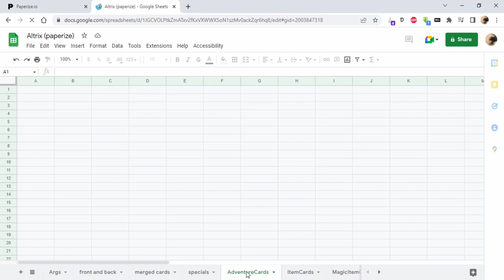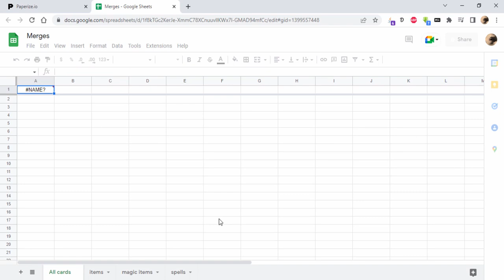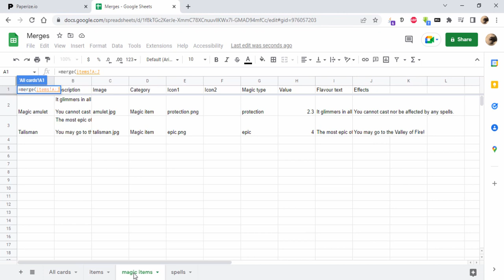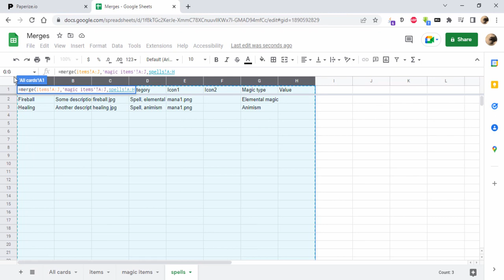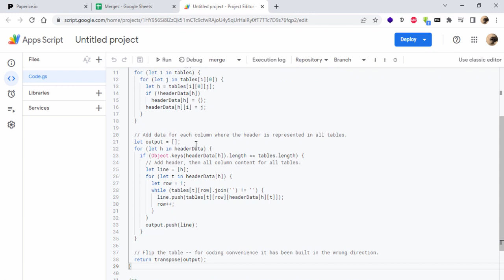Paperize: Merge data from several sheets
This video shows a way to merge data from several sheets, to allow a single template/component for multiple spreadsheets.